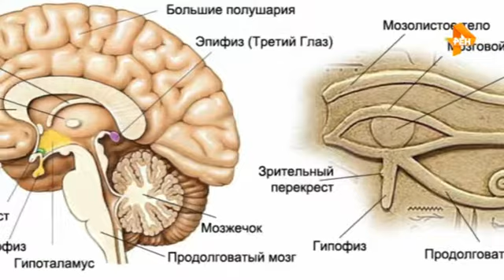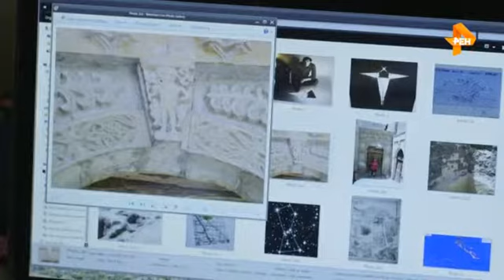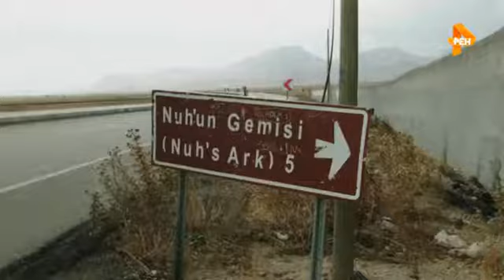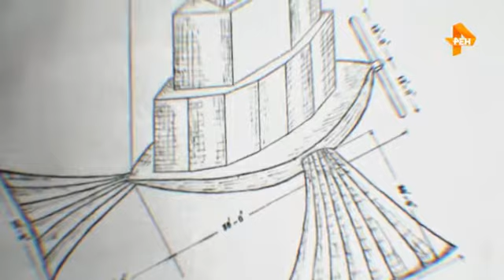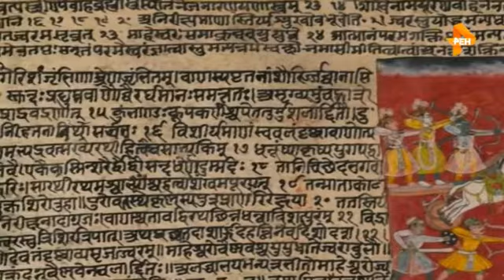11 День самых шокирующих гипотез 12 06 2017 WEB DLRip